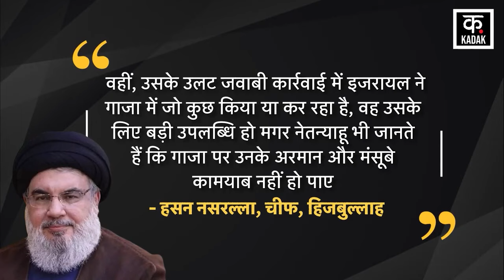Iran vs Israel War update | ईरान के इस खतरनाक बम की दुनिया में बनी दहशत | Netanyahu | News18